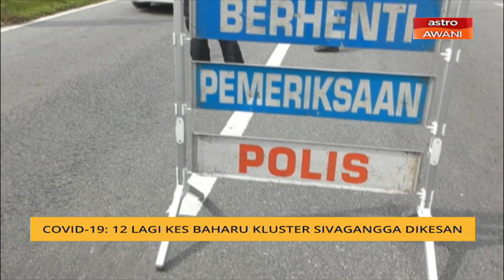COVID-19: 12 lagi kes baharu Kluster Sivagangga dikesan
Dr Noor Hisham berkata jumlah tersebut merangkumi 10 kes baharu yang dilaporkan di Perlis, satu kes baharu di Pulau Pinang dan satu kes di Kedah.